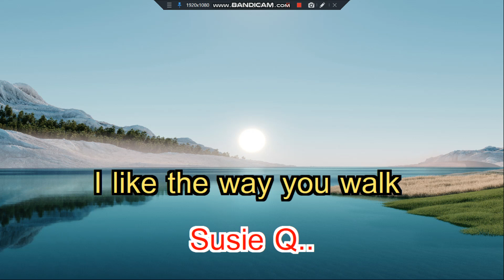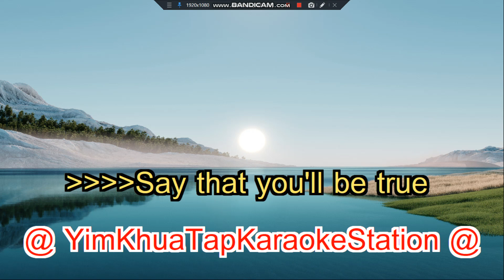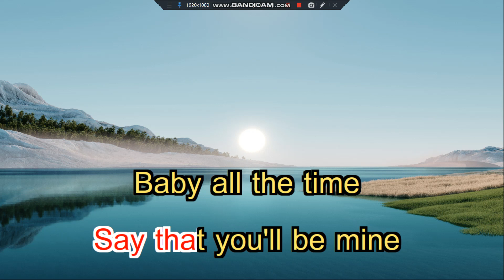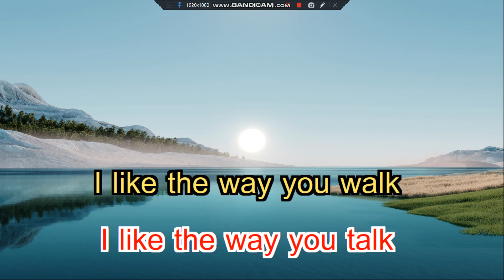Susie Q CCR